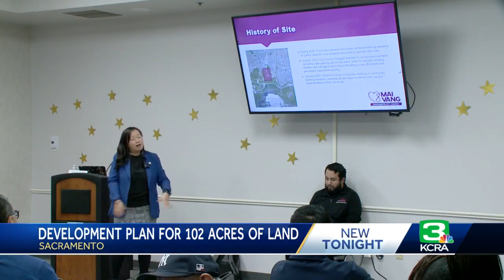Here's what Sacramento residents, leaders want to do with empty 102-acre plot of land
City leaders met with residents in the south Sacramento area Wednesday night to talk about potential plans for a large area of empty land in the Meadowview area.  The City of Sacramento bought 102 acres of land, near the Morrison Creek and Meadowview light rail stations, from the federal government for $12.3 in January 2022. Officials originally mentioned that the property would be used to help house people experiencing homelessness. But then the idea of a sports complex was floating around. So, what will go there?